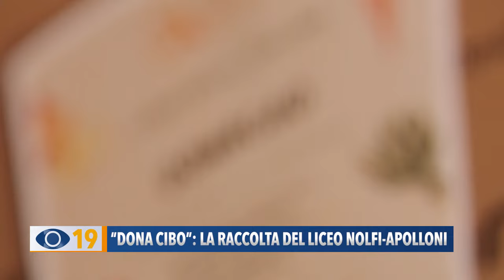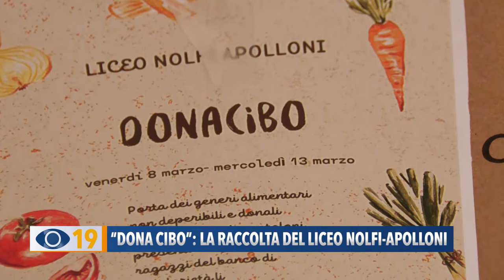"Dona cibo": la raccolta del Liceo Nolfi - Apolloni di Fano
Con “Donacibo” la solidarietà comincia in classe: il Liceo Nolfi-Apolloni di Fano tra le scuole che hanno aderito al progetto del Banco Alimentare. Raccolti 15 scatoloni pieni di cibo per le famiglie in difficoltà.